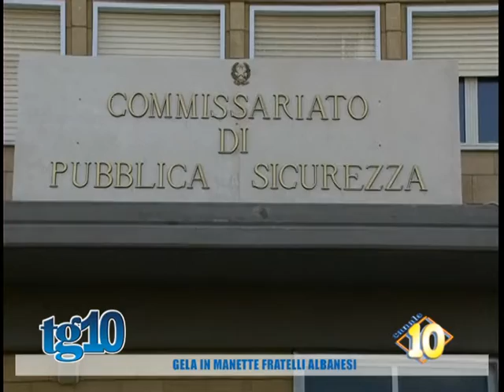Gela in manetta fratelli albanesi